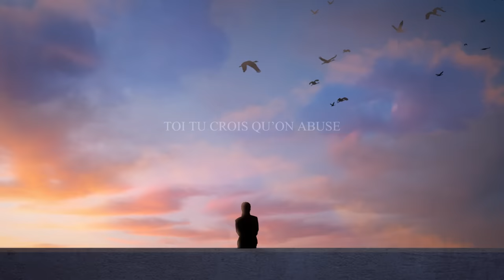Benab - Jolie demoiselle (Lyrics video)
Retrouve Benab sur ses réseaux
Beatmaker : Bersa
Graphisme : Kaïs Pontonnier